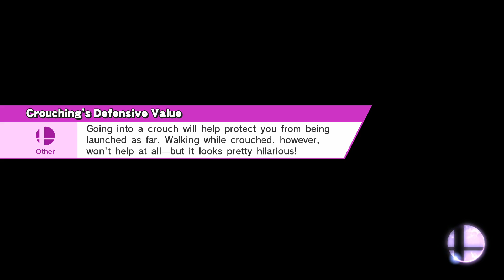[For Glory]: Super Smash Bros. Wii U [Luigi]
I'll be doing for glory with a different character each week. Post in the comments which character you would like me to play as next.